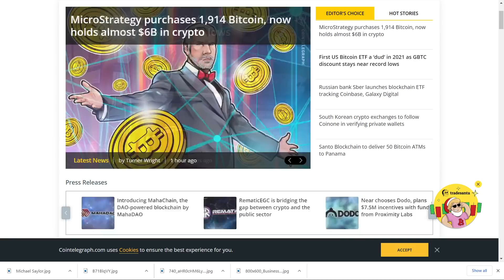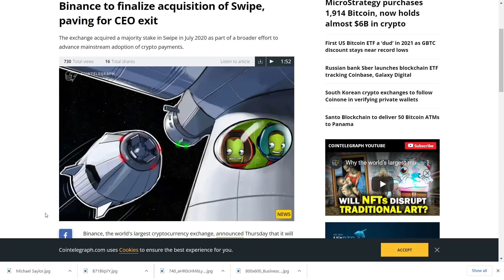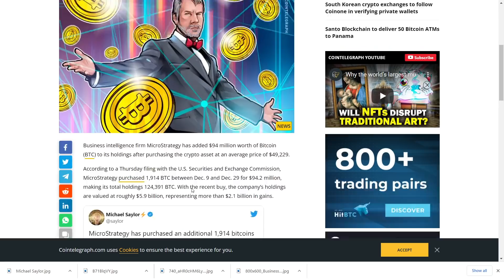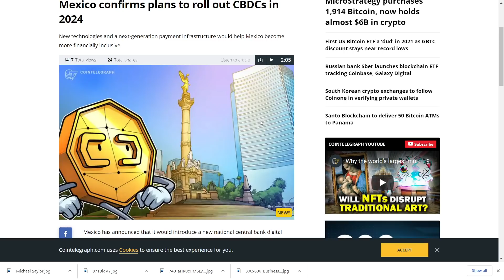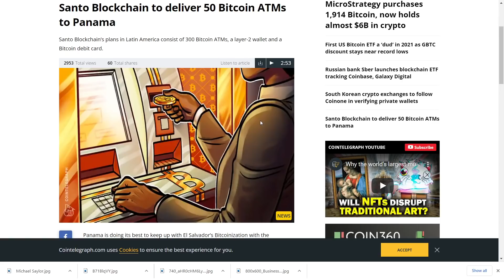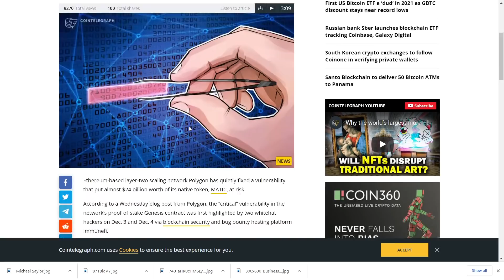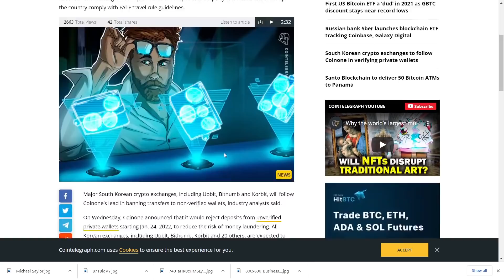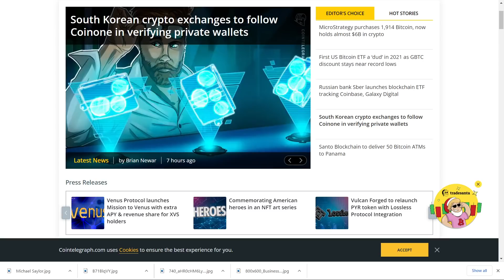BNB Big UPDATE | Polygon Upgrade saved $24B | BTC Market Sentiment - Crypto World News in Hindi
The generic market recommendations provided by us are based solely on our personal judgment and should be considered as such. You’re advised to enter into any transactions relying on your OWN judgment. Any opinions, news, research, analyses, prices, or other information contained on this channel are provided as general market commentary, and do not constitute an investment advice. All information contained herein should be independently verified and confirmed. We are not register anywhere. We do not accept any liability for any loss or damage whatsoever caused in reliance upon such information or services. Please be aware of the risks involved with any trading done in any financial market. Do not trade with money that you cannot afford to lose.